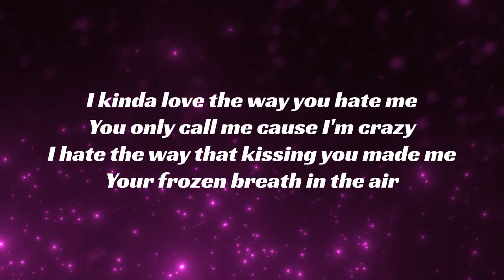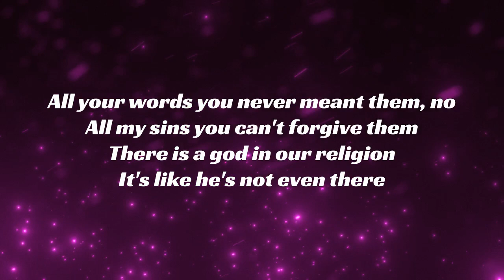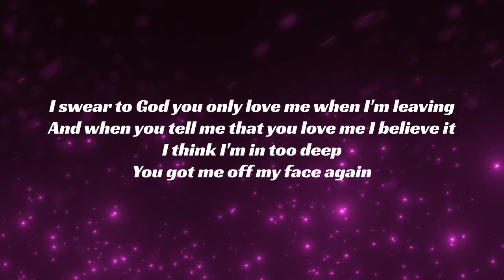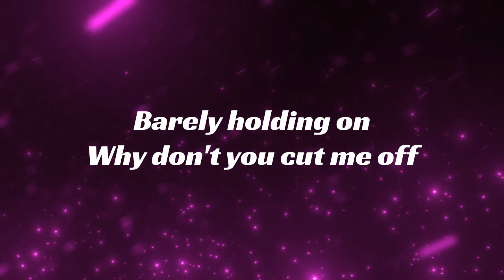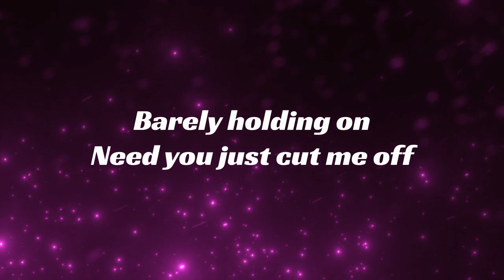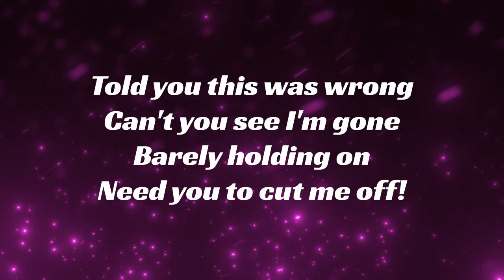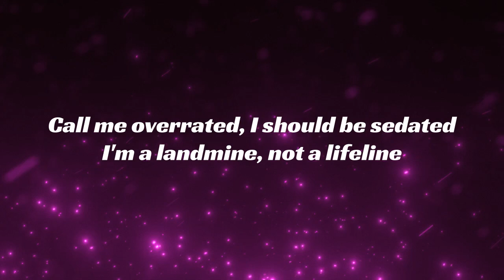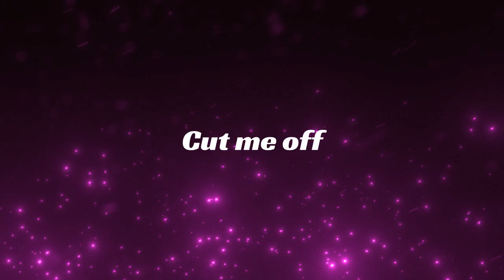blink-182 - CUT ME OFF (Lyrics)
The lyrics of blink-182's song "CUT ME OFF" from their album ONE MORE TIME...!